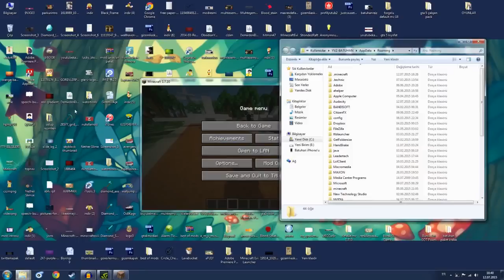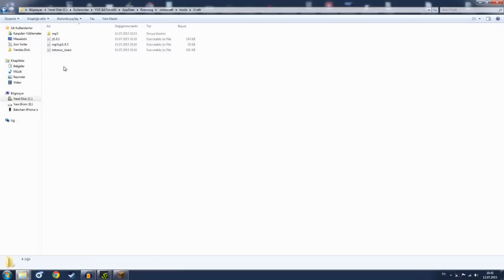AKILLI TELEFON MODU!! - Minecraft Mod Tanıtımları #97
Akıllı telefon modu daha önceki iPhone modumuzdan çok daha farklı,
Bir çok özelliği var ve inanılmaz gerçekci,
Pizza sipariş etmek , Müzik Çalar ile 63 Style dinlemek gibi :D